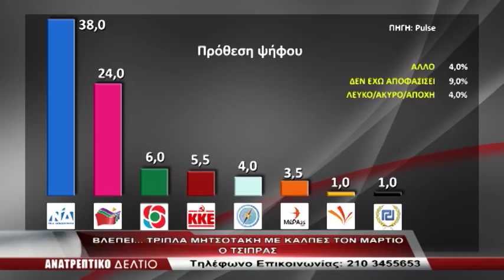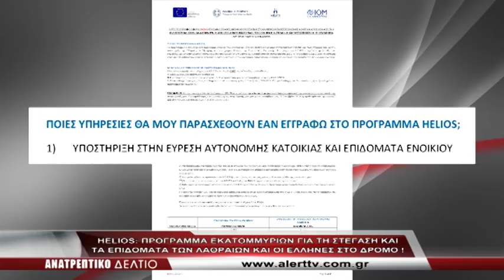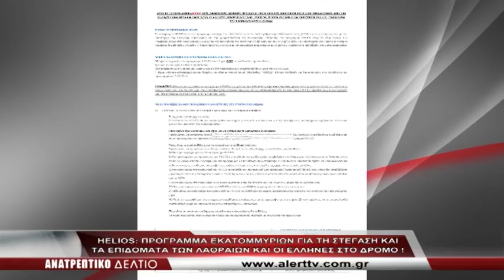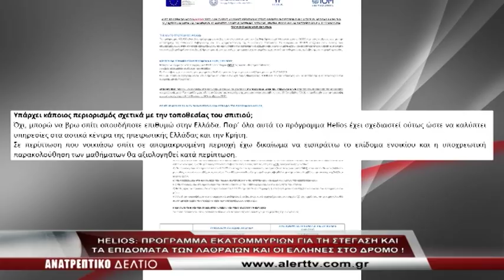AnatreptikoDeltio 22 Nov 2019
ΤΩΡΑ ΤΟ ΑΝΑΤΡΕΠΤΙΚΟ ΔΕΛΤΙΟ ΚΑΙ ΟΛΟ ΤΟ ΠΡΟΓΡΑΜΜΑ ΤΟΥ ALERT ΣΤΟΝ ΥΠΟΛΟΓΙΣΤΉ, ΣΤΟ TABLET ΚΑΙ ΣΤΟ ΚΙΝHΤΟ ΣΑΣ!